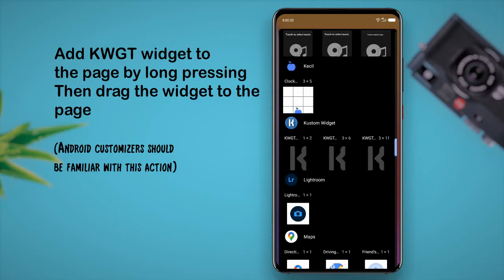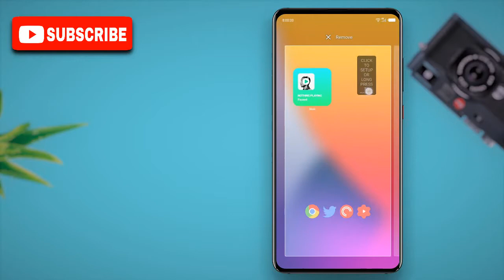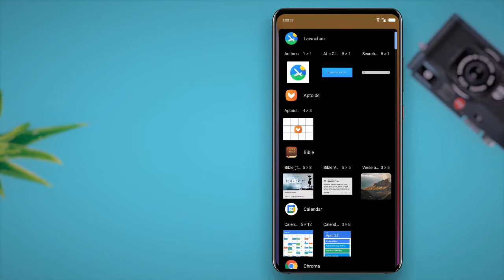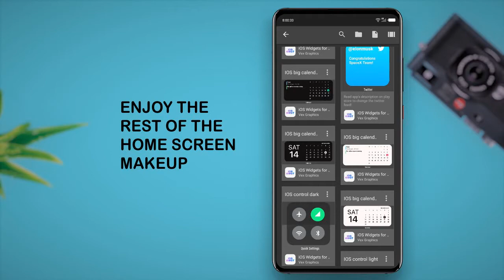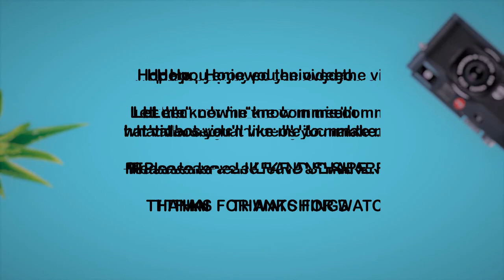Customize your Android home screen with iOS widgets - iOS 14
Since iOS 14 came for iPhone users, they are now able to customize their home screen with some beautiful widgets. In this video, I'll show you how to get those widgets to any android phone. If you love customization already, you'll surely have KWGT on your android by now. So you have to download only the second iOS widget app. If not, here are the links to the apps involved.

Check out other amazing videos on the channel